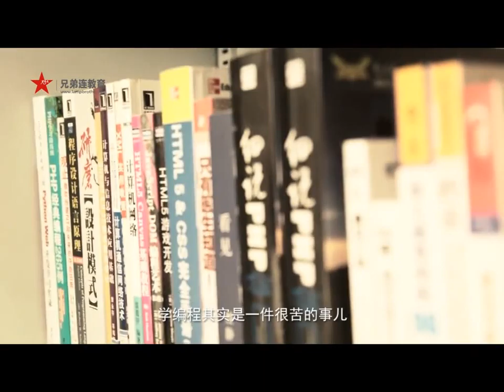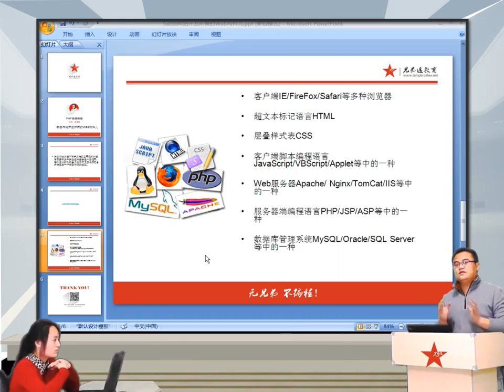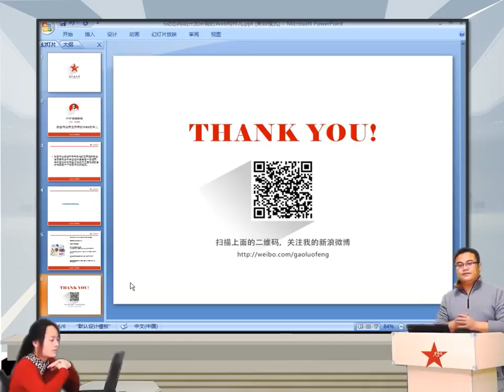2014兄弟连高洛峰 PHP教程1 2 3 动态网站开发所需的web构件3